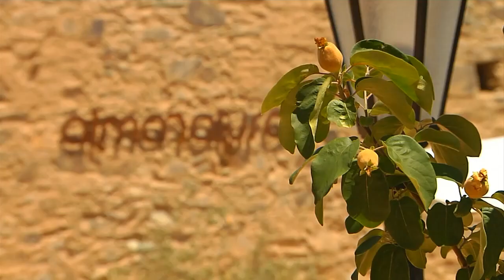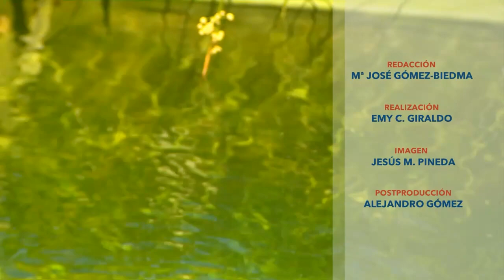Vivir en Arroyomolinos de León, un pequeño pueblo de la Sierra de Huelva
Arroyomolinos de León, pequeño pueblo con apenas 900 habitantes, situado en la Sierra de Aracena, provincia de Huelva, forma parte de una de las comarcas andaluzas con menos explotaciones agrarias y en riesgo de despoblación, pero que lucha por mantener su vínculo con la tierra. Conocemos varias iniciativas.
Areli y Ana Belén son un claro ejemplo de que el relevo generacional es posible en el campo andaluz. Son primas hermanas y juntas luchan por continuar lo que empezaron sus padres.
Explotan dos fincas familiares y otra arrendada de encinas, alcornoques y olivares, donde crían ganado vacuno de carne, ovejas y cerdos ibéricos. La falta de agua les tiene contra la espada y la pared y temen por su futuro.
Para dinamizar la vida rural y fijar la población al territorio nació hace 25 años Almanatura, una empresa social que tiene como objetivo la activación rural.
A través del proyecto Hola Pueblo, Bernardita y Ricardo, argentinos que llevan dos años en Arroyomolinos, han puesto en marcha un espacio de arte autogestionado, llamado TarimaLab, donde trabajan como activadores sociales.
Para combatir la despoblación, los pueblos necesitan de la sinergia y alianza de todos. Agricultores y ganaderos, emprendedores, administración y empresarios. Reactivando lo rural y creando nuevas oportunidades que les permita seguir viviendo en el campo.
Intervienen: Areli Carbajo Lavado (Ganadera), Ana Belén Carbajo Vázquez (Ganadera), Conce Macías Sánchez (Directora Proyectos Almanatura), Bernardita Bielsa (Artista Tarimalab), Ricardo Castiglia (Artista Tarimalab).
Redacción: María José Gómez-Biedma
Realización: Emy C. Giraldo
Imagen: Jesús M. Pineda
Postproducción: Alejandro Gómez

Programa Tierra y Mar 1468. Emisión 28 de mayo de 2023. Canal Sur Televisión

Editoras adjuntas: Esther Lazo y Mª José Gómez-Biedma
Realizadora: Sol Varela
Producción: Inmaculada Villalba
Documentación: Remedios Domínguez

28/05/2023